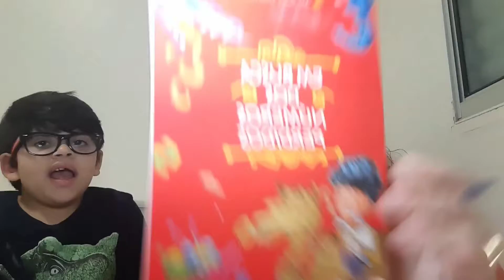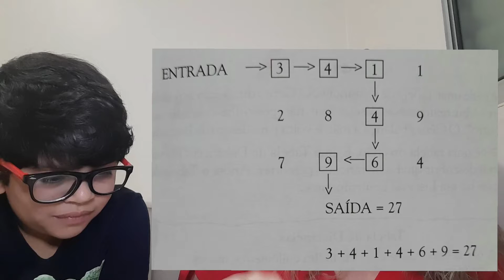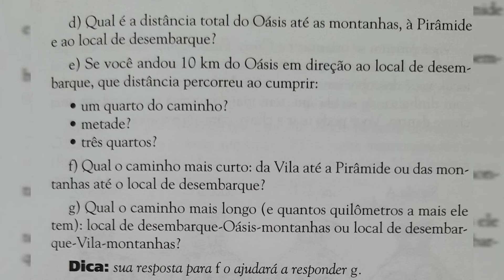Valéria e Bernardo "Em busca dos números perdidos"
Olá galerinha!
Nossa aventura continua!
Bóra saber mais um pouquinho dessa história que nós diverte e ensina!!
Não esqueçam de deixar o 👍 e compartilhar!!